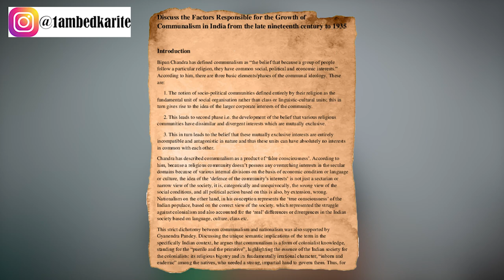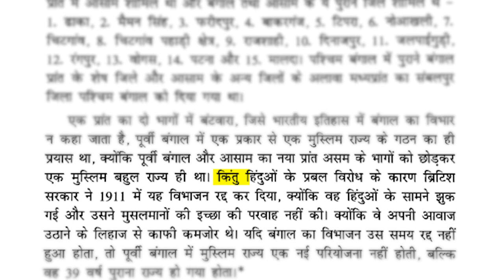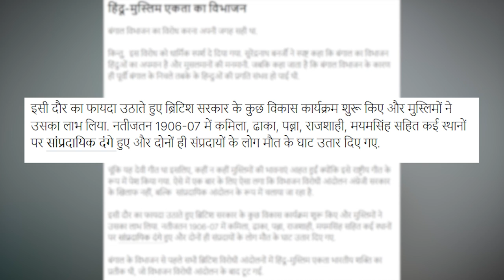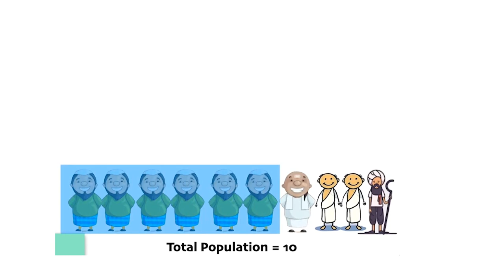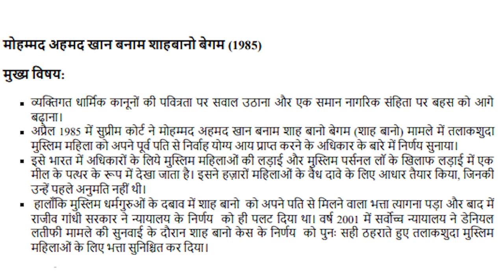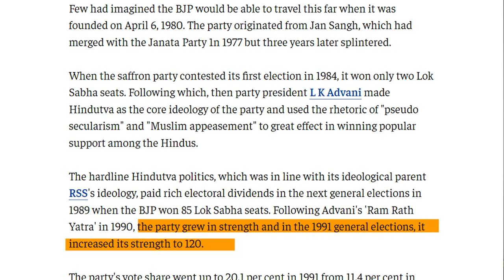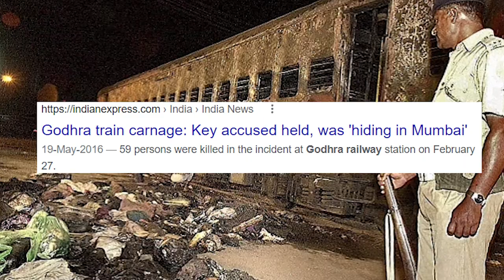History of RELIGIOUS RIOTS in India || How & Why Hindu - Muslim Started in India Explained by Mukesh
History of RELIGIOUS RIOTS in India || How Hindu - Muslim Started in India Explained by Mukesh

in this video, Mukesh has explained the History of RELIGIOUS RIOTS in India. all the events are explained in a very easy manner. this video will serve you every detail of information about communalism in India.